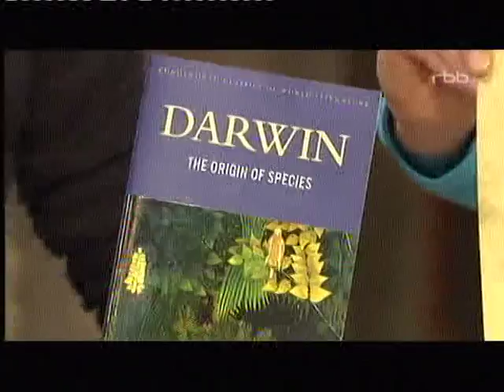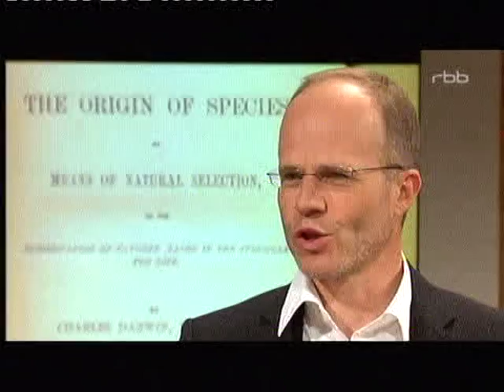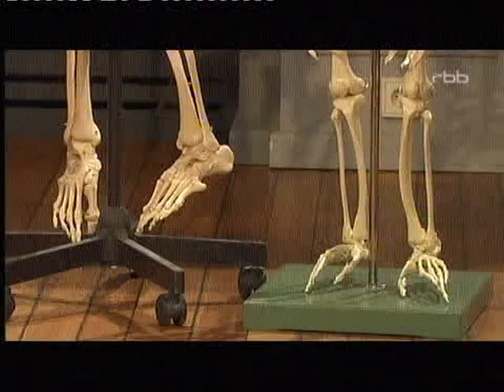Die Evolutionstheorie 2/6 von Charles Darwin -Planet Wissen